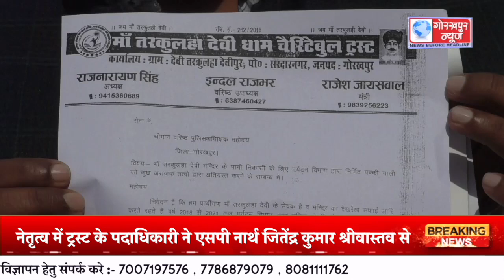मंदिर की नाली क्षतिग्रस्त कर उक्त जमीन पर कब्जा करने वाले भूमाफियाओं के खिलाफ कार्रवाई की मांग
मां तरकुलहा देवी धाम चैरिटेबुल ट्रस्ट के अध्यक्ष राज नारायण सिंह के नेतृत्व में ट्रस्ट के पदाधिकारी ने एसपी नार्थ जितेंद्र कुमार श्रीवास्तव से मिलकर सौंपा ज्ञापन, मंदिर की नाली क्षतिग्रस्त कर उक्त जमीन पर कब्जा करने वाले भूमाफियाओं के खिलाफ कार्रवाई की की मांग